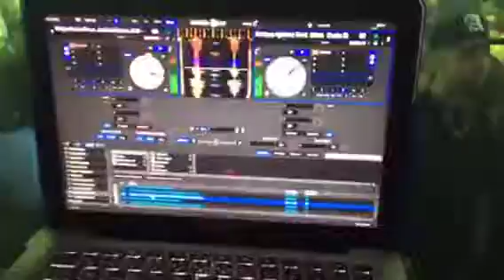Beats e internacional Beats